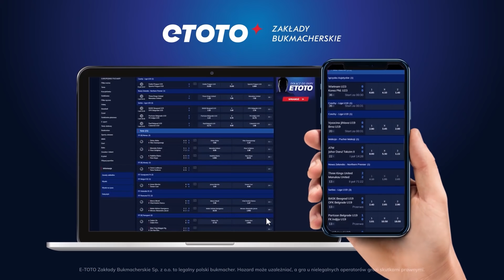POLACY PODBIJĄ PREMIER LEAGUE? RUDZKI: "Droga na salony tylko przez zaplecze" | ETOTO TV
Po świetnym dla Mateusza Klicha starcie sezonu Premier League Przemysław Rudzki (ambasador ETOTO i naczelny Newonce Sport) podjął vlogowo ciekawy temat. Czy najlepszą drogą Polaków do królowej lig jest... Championship, czyli jej zaplecze? W tym roku awansowali Klich i Kamil Grosicki, następnie podobną drogę mogą obrać (z klubami lub indywidualnie) Kamil Jóźwiak, Przemek Płacheta czy Krystian Bielik. Dajcie znać w komentarzach, na którego Polaka grającego w Anglii liczycie w tym sezonie najmocniej!